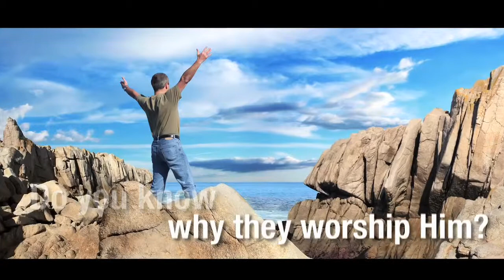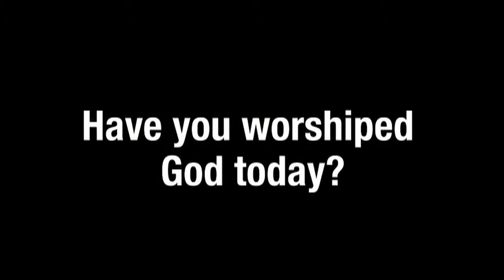Creation, Evolution,illuminati,Betner,Zeitgeist,Big Brother,idol,Death mp4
Creation, Evolution,illuminati,Betner,Zeitgeist,Big Brother,idol,Death - Sermon Jam - Paul Washer (2).